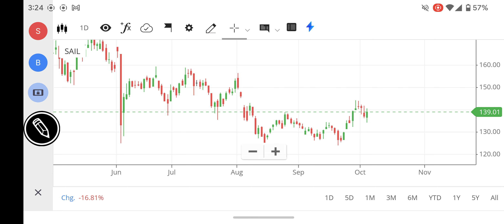SAIL SHARE LATEST NEWS, SAIL SHARE NEWS TODAY, SAIL SHARE PRICE TARGET, SAIL SHARE ANALYSIS TOMORROW